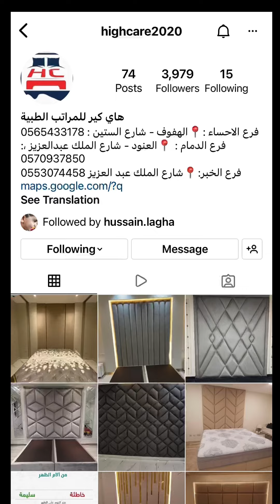هاي كير 🛌 للمراتب ترندات العيد هلت 🎊🎉🔥